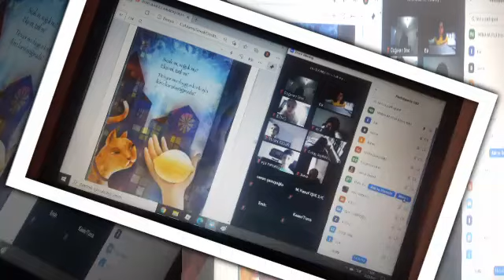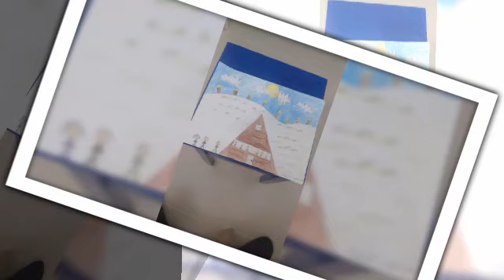3-C duygulari ile arkadas olan çocuklar